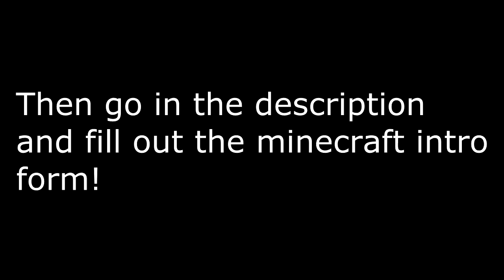Minecraft Intro Promo ~ TheGoldenSteves REUPLOAD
Hope you enjoyed the video, If you did comment what you liked!

Client-No Client

Fraps,Sony Vegas,Cinema 4D, and Adobe After Effects